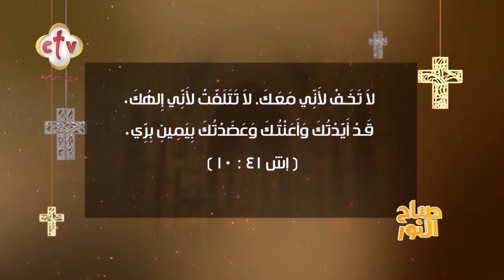رسائل فرح وطمأنينه | صباح النور